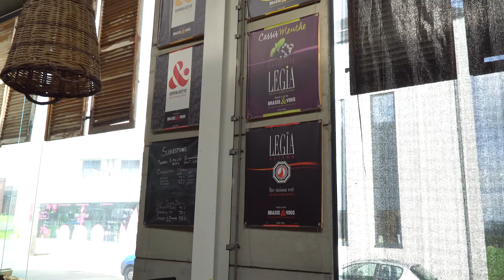Bière artisanale et liégeoise... Santé !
La bière est un des produits qui fait la fierté de notre région ! Découvrez la brasserie Brasse & Vous, qui viendra bientôt s'installer à deux pas de la place du 20 août.